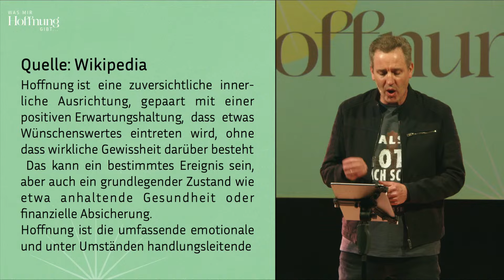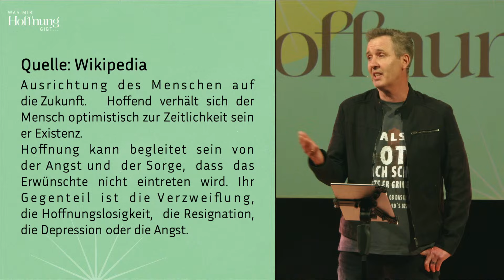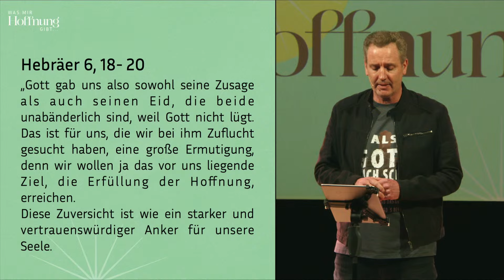Marc Stosberg | Was mir Hoffnung gibt - Teil 1 | 14.04.2024 | EFG Erkrath Treffpunkt Leben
Herzlich Willkommen in der Treffpunkt Leben-Gemeinde!

Unsere Gottesdienste finanzieren sich vollständig über Spenden. Wenn du uns unterstützen magst, kannst du das hier über PayPal tun: